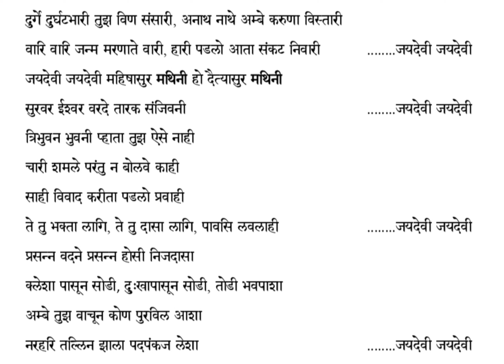Durge Durghat Bhari | Durga Aarti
Durge Durgat Bhari Aarti With Lyrics | ND JOSHI |